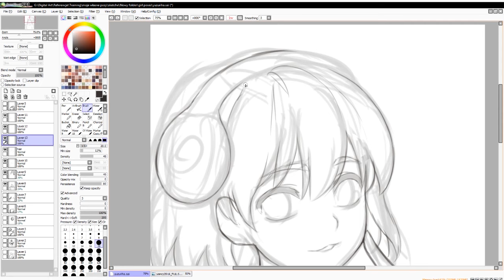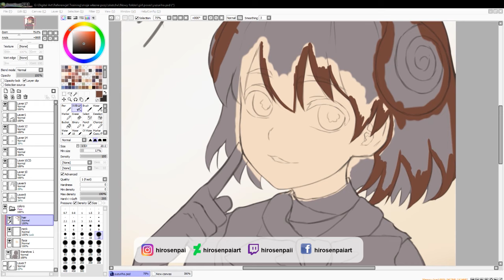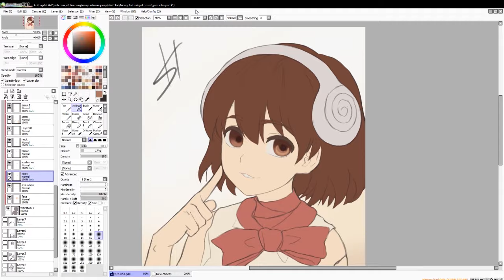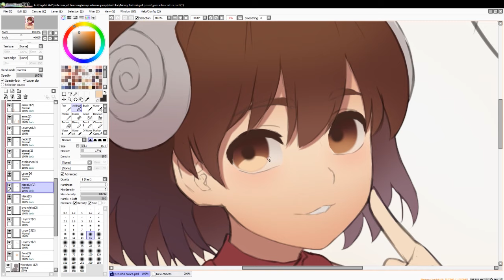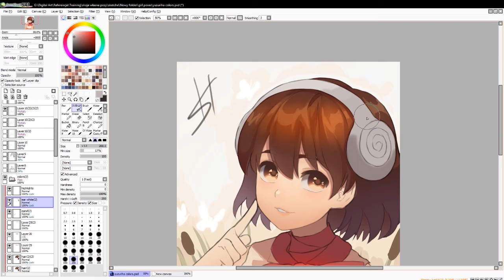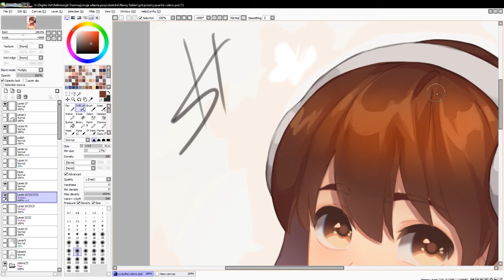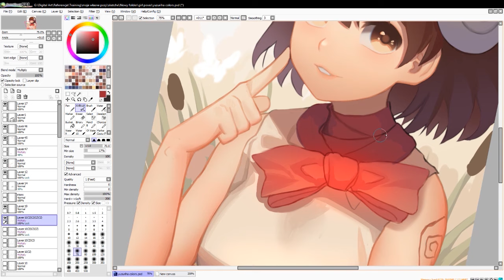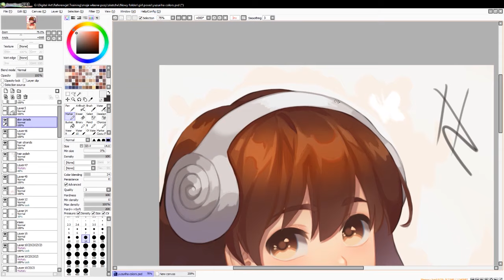Drawing Yuzuriha Ogawa from Dr Stone [SPEEDPAINT]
it took... 3700 years... to finish it.
Kidding

Yuzuriha from Dr Stone has such a lovely design, although her hairband makes no sense... xD why does it have headphones.

Hiro

Programs used:
- Paint Tool Sai
- Photoshop
- Adobe Premiere